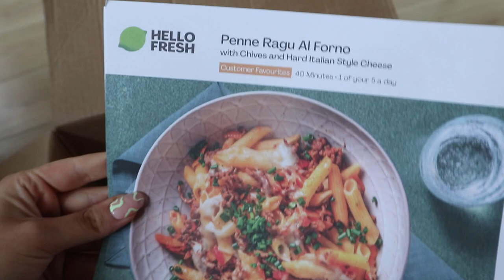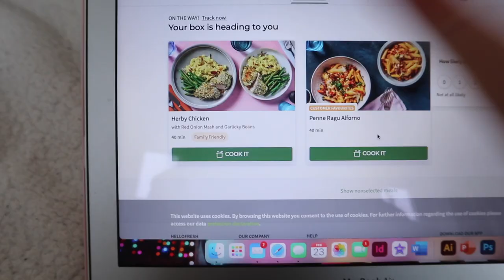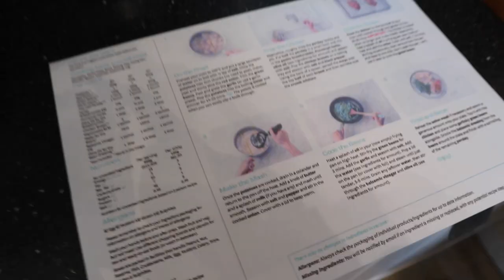DAY IN THE LIFE LOCKDOWN VLOG 🏡 HelloFresh, content shooting and earring chats | styledby.chloe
Happy Saturday angels! A little bonus video for you since I missed uploading last week!☹️ I had a lovely content shooting day and then cooked a hello fresh order for my family!

✨previous video✨

Stay safe as always. I'll see you again soon for another video! 🥰